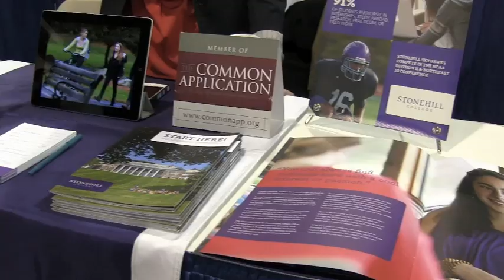College Fair using KDC Bluetooth Barcode Scanner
KoamTac's KDC Bluetooth barcode scanners and card readers are revolutionizing the way the world collects, shares and stores information, even at college fairs.